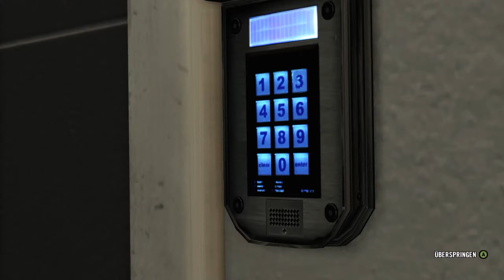Max Payne 3 [09] - Versagt | Let's Play -1440p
Max Payne 3 - German Gameplay

Rockstar Games präsentiert Max Payne 3 - Actiongeladener Third-Person-Shooter (2012 / 2013), besser als jeder Actionfilm

Hart - Härter - Max Payne

Max Payne 3 Story:

Die tragischen Ereignisse, die ihn vor Jahren seiner Liebsten beraubten, haben bei Max Payne unheilbare Wunden hinterlassen. Er ist aus dem Polizeidienst ausgeschieden und aufgrund seiner schweren Tablettensucht körperlich am Ende. In der Hoffnung, seine schmerzhafte Vergangenheit hinter sich lassen zu können, nimmt Max einen Job als Sicherheitsberater der Familie des reichen Immobilienmoguls Rodrigo Branco in São Paulo an. Die Situation gerät schnell außer Kontrolle und Max findet sich alleine in den Straßen einer fremden Stadt wieder – auf der verzweifelten Suche nach der Wahrheit und in einem erbitterten Kampf um einen Ausweg.

Max Payne 3 vereint technisch ausgefeilte Feuergefechte samt weiterentwickelter Bullet Time® und Shootdodge™-Effekten sowie Natural Motions Charakterverhaltenssimulation Euphoria für lebensechte Bewegungen mit einer düsteren und wendungsreichen Story und bietet ein nahtloses, detailreiches und kinoreifes Spielerlebnis von Rockstar Games.

Zusätzlich zu einer umfangreichen Einzelspieler-Kampagne wird Max Payne 3, als erster Teil der Reihe, ein umfassendes und fesselndes Multiplayer-Erlebnis bieten. Der Multiplayer wird dank eines einzigartigen Kniffs zu einer ganz besonderen Erfahrung: im Spielverlauf passen sich Karten und Modi dynamisch für alle Spieler in einer Runde an. Neben klassischen Multiplayer-Modi beinhaltet Max Payne 3 zudem ein ausgeklügeltes Belohnungs- und Level-System, feste Clans und verschiedene strategische Ausrüstungsoptionen.